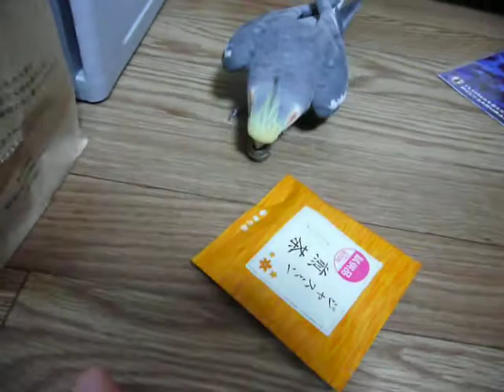おかめいんこのスズ遊び1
おかめいんこの「まる」スズ遊びが大好きです。